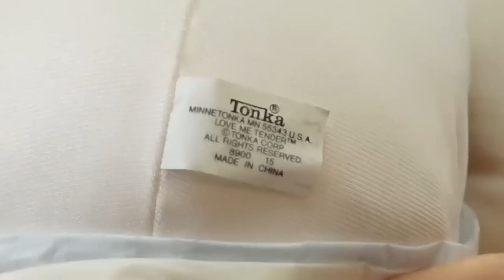Shop With Me At An Amazing Church Sale - Great Items To Flip Online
Here's what we found at a church sale on Friday. Lots of great finds.

Tim & Jerri from @tnpickers were at this church sale also.

Shipping supplies.

Boxes

Poly bags

Cleaning supplies

Storage supplies

Audio/Video equipment

Batteries